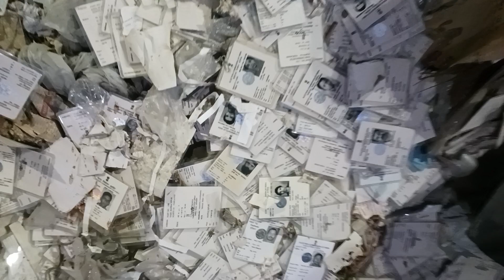12 February 2023